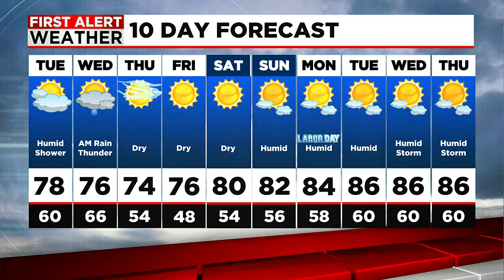Don's Tuesday Forecast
A seasonable August day on the way